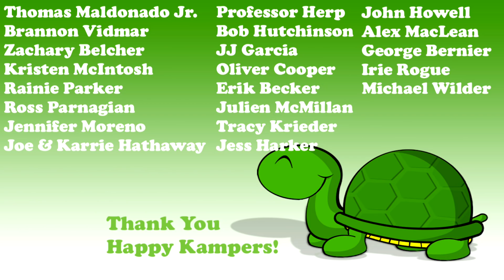Rattlesnake Rescue in South Florida!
A big beautiful Eastern diamondback rattlesnakes has been found in a local South Florida shopping center.  Kenan and his new reptile rescue vehicle are on the scene!

Visit Fluker Farms for the best deals on reptile food & gear

This is the place for serious reptile lovers!  We have tons of expert info on pet lizards, habitat, snakes, turtles, sulcata tortoises, terrapin, crocodiles, alligators and all sorts of scaly & misunderstood creatures in Florida.  We also love to learn from other animal experts who are happy to share knowledge about pets.  That’s what Kamp Kenan is all about. We love reptiles & science and we know you do too. This is why we do what we do. Animal conservation in the modern world matters, we're out there living it and doing it every day. This is real life, these stories are real, and our sole purpose is education in action for you so that you can learn something new every day and one day perhaps get involved yourself. It's that simple.